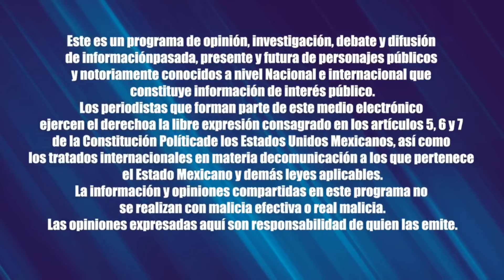Misterios de la Reencarnación y el Karma